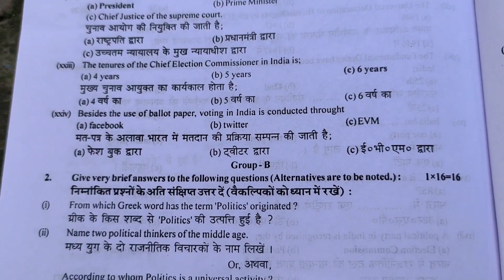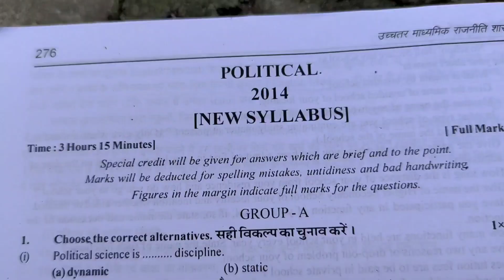2014 पॉलिटिकल साइंस क्लास 11 question paper //शॉर्ट आंसर के साथ